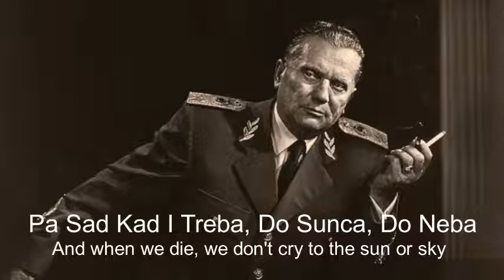Uz Marsala Tita | With Lyrics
In Original language and English. (With Marshall Tito)